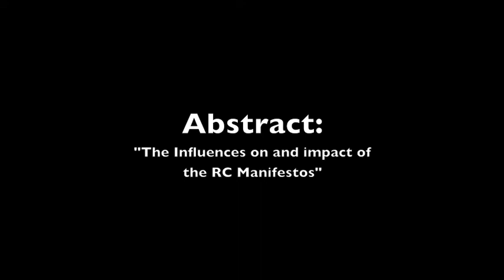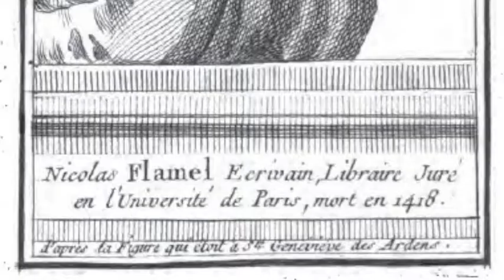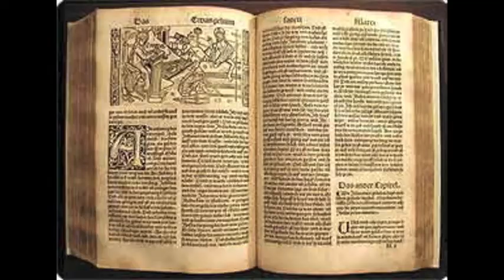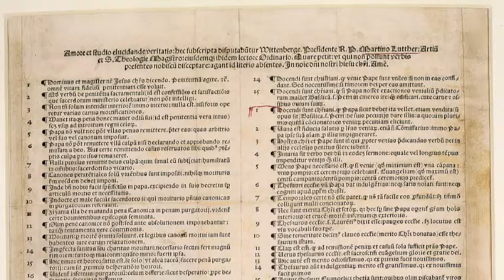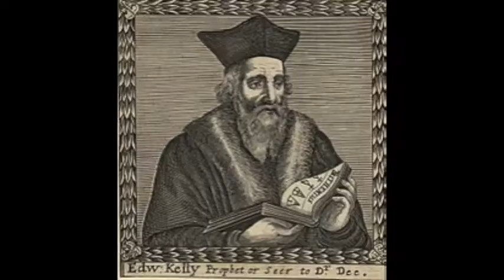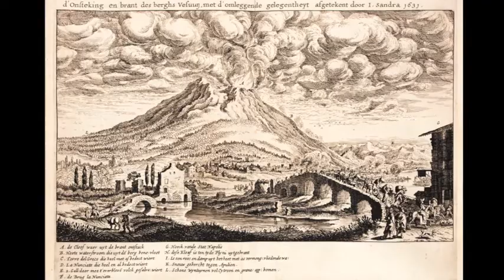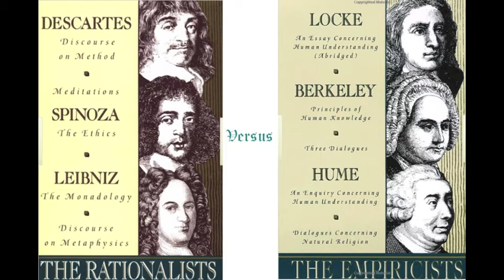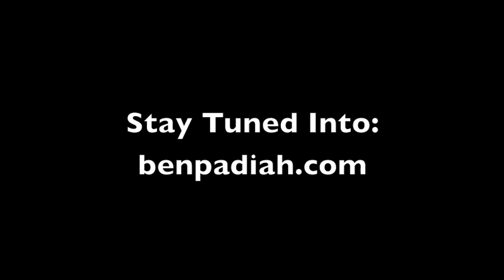The Origins of Rosicrucianism (a lecture by: Jonathan Barlow Gee)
“Origins of the RC Order: A Brief History”
a presentation for the POD
by: Jonathan Barlow Gee
00:10 = Abstract:
“The influences on and impact of the RC Manifestos”
01:35 = Introduction:
the 1300’s - “End of the Dark Ages”
10:45 = Part 1:
the 1400’s - “The Generation of Frater CRC”
20:08 = Part 2:
the 1500’s - “Dawn of the RC Order”
32:13 = Part 3:
the 1600’s - “Death of the Old World”
40:55 = Part 4:
Philosophies of the 1600’s - “Birth of Modernity”
49:23 = Conclusions:
“My side, your side, and the truth”